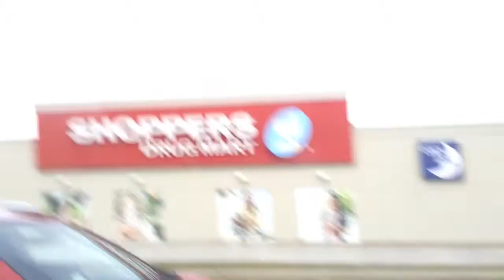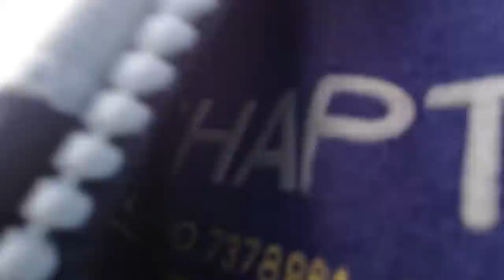Movies!!! Home alone